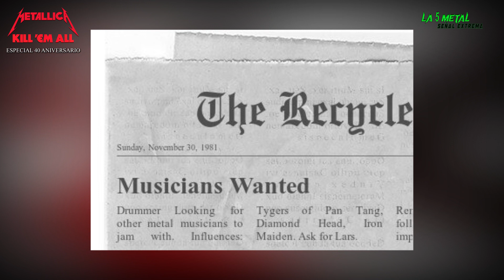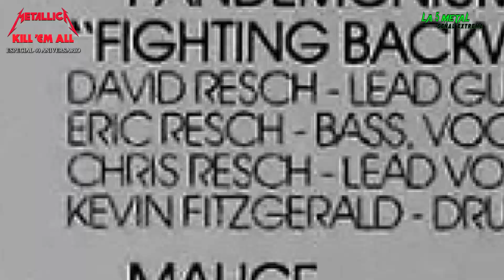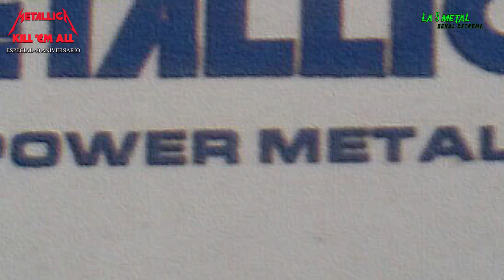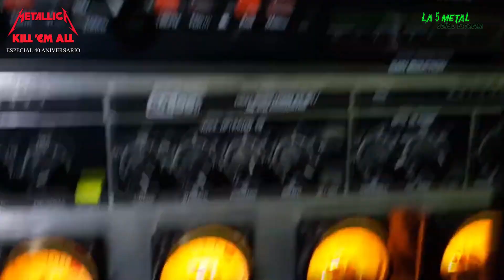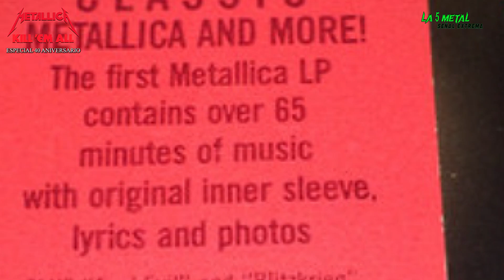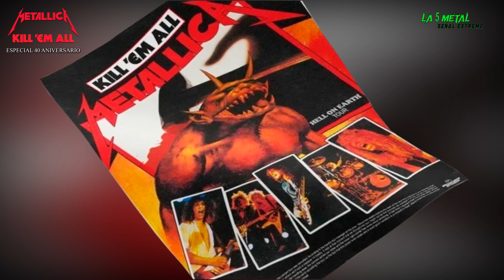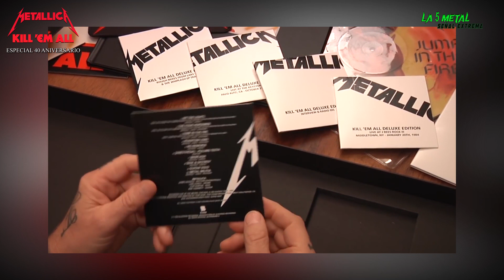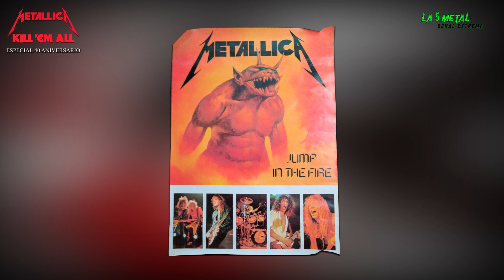𝑬𝒔𝒑𝒆𝒄𝒊𝒂𝒍 40 𝑨𝒏𝒊𝒗𝒆𝒓𝒔𝒂𝒓𝒊𝒐: 𝑲𝒊𝒍𝒍 𝑬𝒎 𝑨𝒍𝒍 𝒅𝒆 𝑴𝒆𝒕𝒂𝒍𝒍𝒊𝒄𝒂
Kill ‘Em All, álbum debut de la banda californiana de Thrash Metal METALLICA.  Lanzado por el sello Megaforce Records en USA el 25 de julio de 1983. Considerado junto con Welcome To Hell de Venom, como los dos primeros discos grabados de lo que tiempo después se denominaría Thrash Metal. Precedido por el demo No Life ‘Till Leather en 1982.

Kill ‘Em All a sus 40 años, es todo un clásico en su género y un referente de enérgica renovación, agresividad y velocidad para la época.
Un disco inspirado e influenciado por los sonidos del NWOBHM, el punk y el eslabón Speed Metal en el sonido de Motorhead.